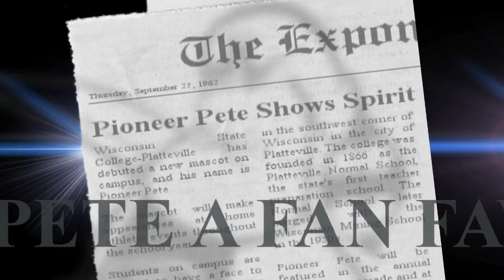New Mascot Teaser Trailer